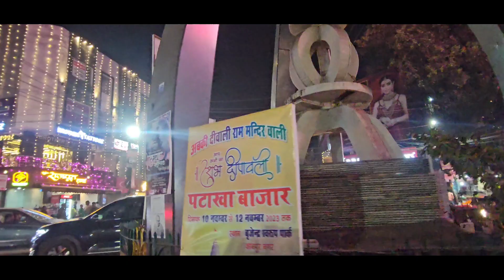🪔🪔💖diwali pataka shopping ✨️💣happy Diwali 🪔